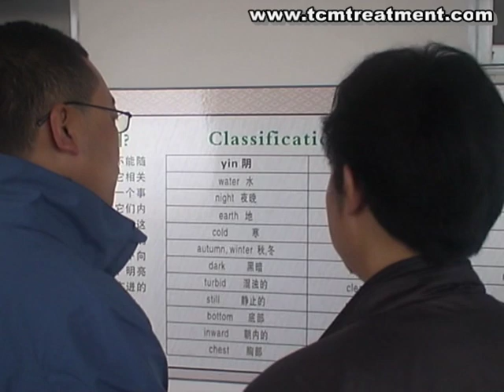Li Hui.mpg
Zhongfang Red Cross International Hospital, Hunan Province, China. Unique TCM treatment hospital for various chronic and difficult diseases.
On April 20, Li Hui, a reporter from CCTV-4 (the International Channel in Chinese), who was accompanied by Wang Mingliang, the director of International Communication Office of the Municipal Party Committee of Huaihua City, paid a visit to our Zhongfang Red Cross International hospital and to observe the work of traditional Chinese medicine (TCM) in our hospital. The main purpose of Mr. Li's visit was to look for places to shoot the program of "Traveling through China" for CCTV-4.
The first pure Traditional Chinese Medicine (TCM) hospital in China. Help chronic and difficult health problems. More than 2000 international patients have been here for hospitalization from more than 100 countries.